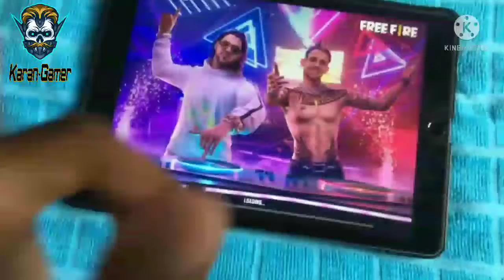gold Royal power in youtube